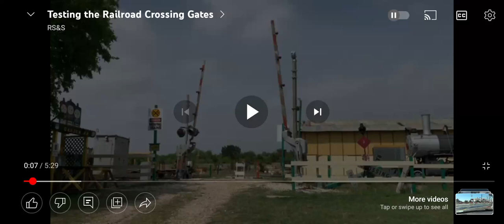I Have To Test My Tarin Lever To CossRoad Tarin Runs